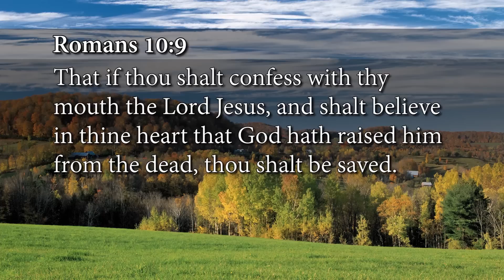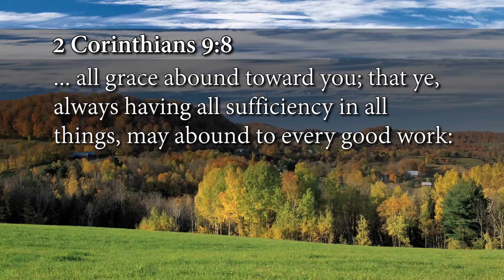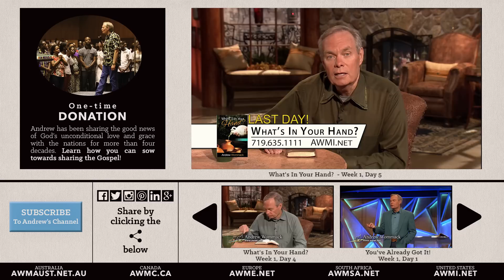What's In Your Hand? - Week 1, Day 5 -The Gospel Truth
In this series Andrew Wommack shares a special Word that God is speaking to all of us regarding: What's in Your Hand?